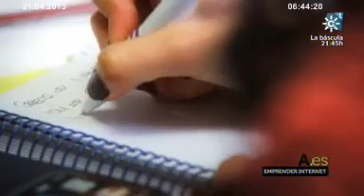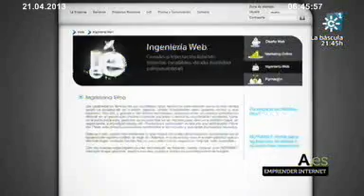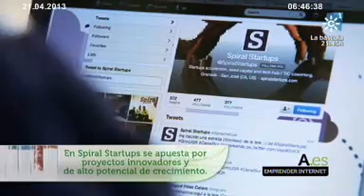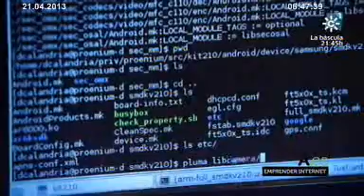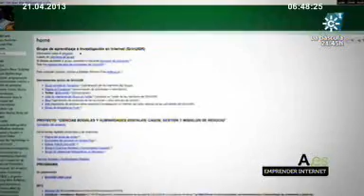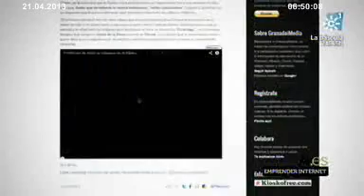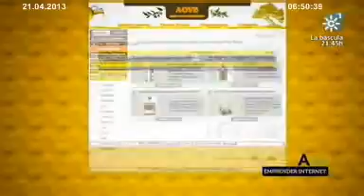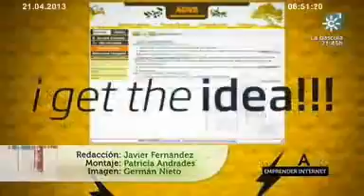Andalucía.es :Emprendimiento en internet. Emisión: 21-04-2013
TESIS: Emprendimiento en internet.